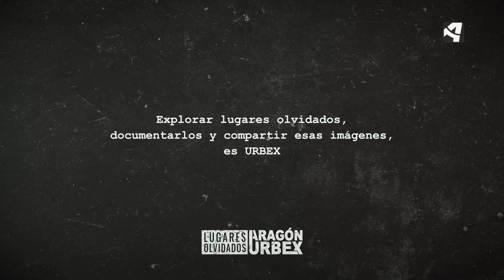PROMO ARAGON URBEX 16 ANTIGUO HOSPITAL DE JACA